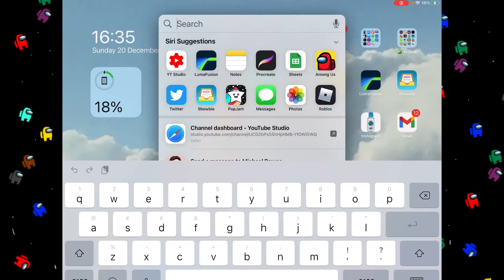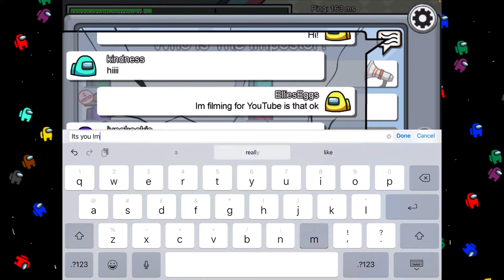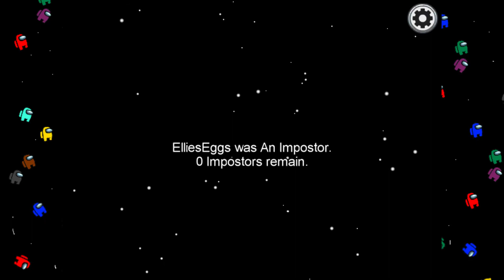✨playing among us with my friends!✨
Thank you to Evie, Ava, Rawan, Seren and Priya for being in my video!